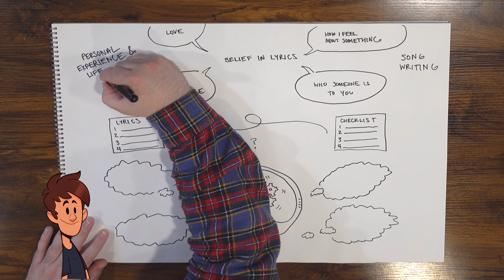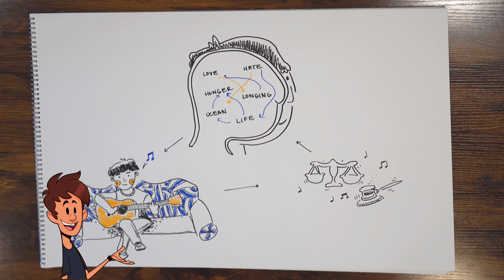Original Songwriters guide (by Clippy)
A little something put together to talk about the songwriting process - with some local songwriters